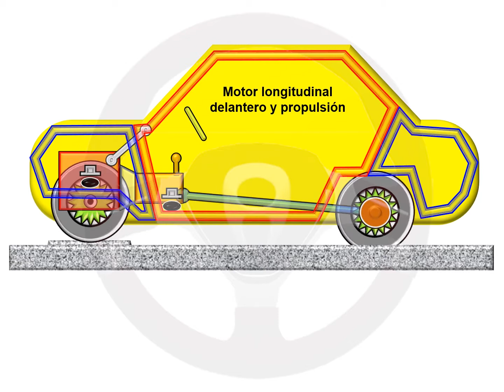ASÍ FUNCIONA EL AUTOMÓVIL (I) - 1.5 Carrocería (9/23)